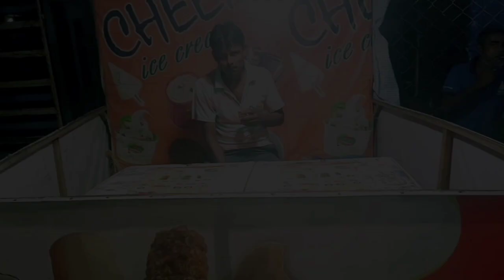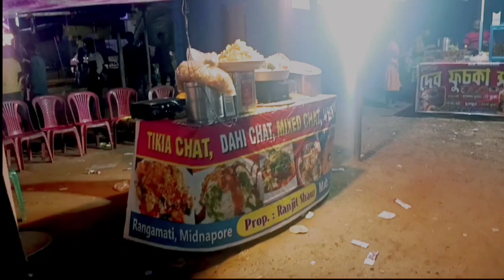Shraboni mela 2024!! শ্রাবণী মেলা ২০২৪!! Dahijuri mela 2024!!New mela vlog 2024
Shraboni mela 2024!! শ্রাবণী মেলা ২০২৪!! Dahijuri mela 2024!!New mela vlog video 2024
 mela video 2024
This is event video 2024
Boltokora 13 official
B k 13 official
Dahijuri shraboni mela 2024